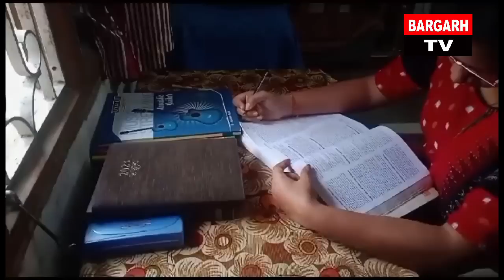Bargarh Tv- ଓଡିଶା ପ୍ରଶାସନିକ ସେବା ପରୀକ୍ଷାରେ ସଫଳତା ଆନଲେ ଅର୍ପିତା ,ସୁନୁନ ତାଙ୍କର୍ ସଫଳତାର୍ କାହାଣୀ ..